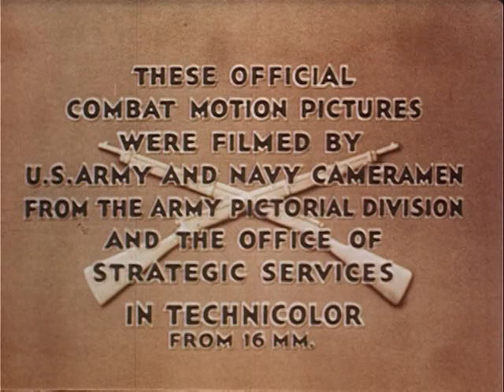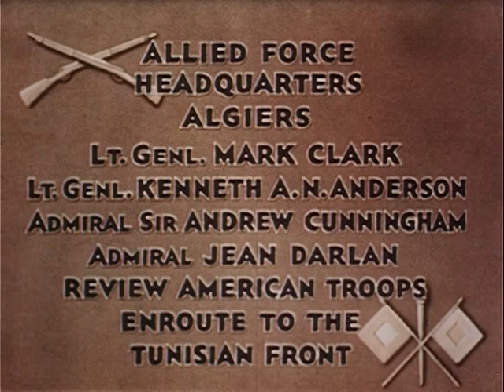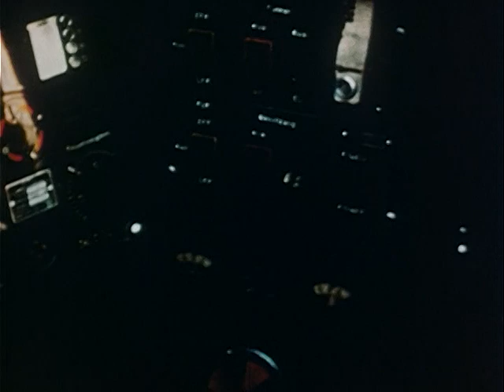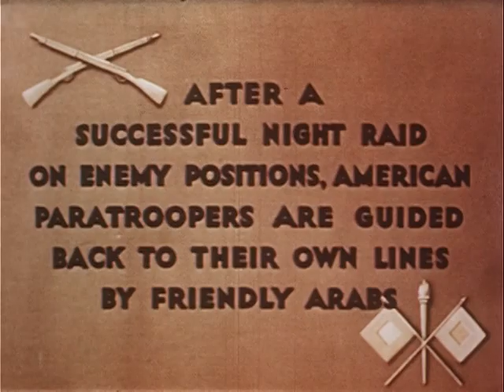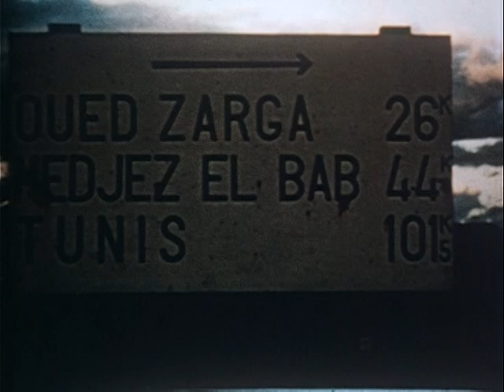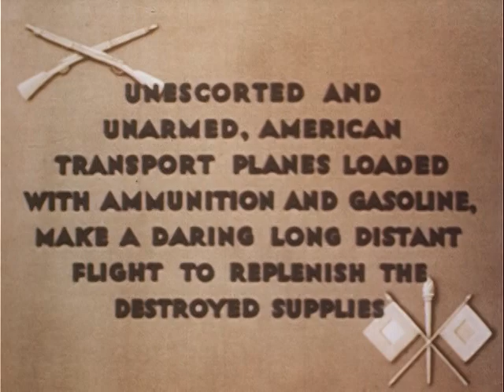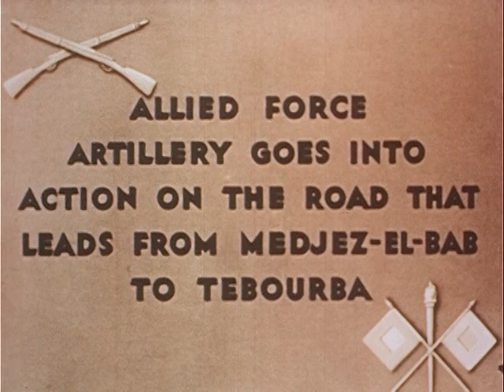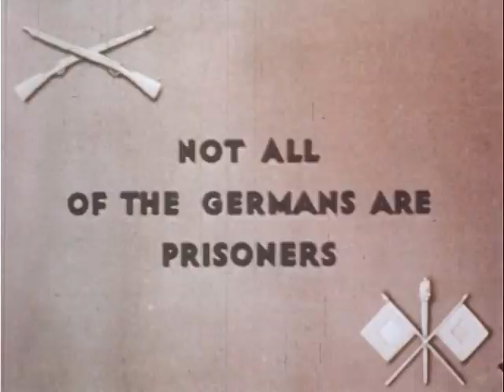At the Front in North Africa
1943 ARC Identifier 649626 / Local Identifier 263.1789. This film covers activities during World War II relating to tank forces, troop review, artillery, Prisoners of War and the care of wounded in the area of Sidi Bel Abbes and the city of Algiers. National Security Council. Central Intelligence Agency. (09/18/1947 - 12/04/1981) Made possible by a donation from Public.Resource.Org.